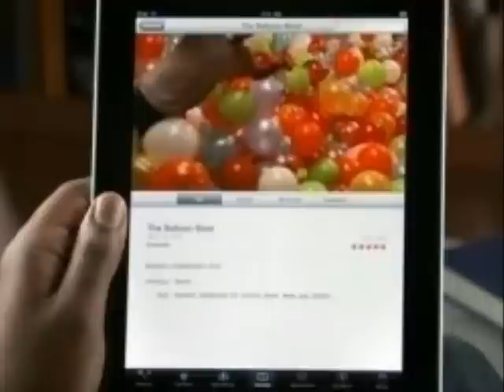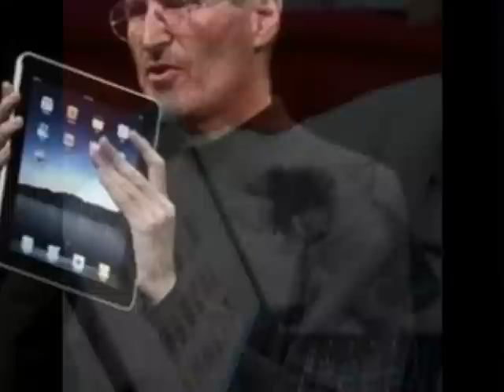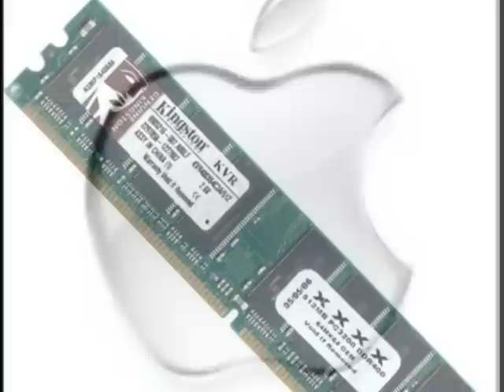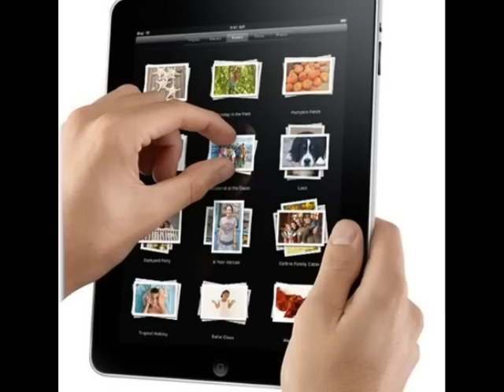Tecnologia e Evolução 2010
Nesse video mostro todas as tendências de tecnologia do Mundo!!! Pra todas as pessoas que amam tecnologia, são imagens de notebooks, processadores, marcas de software, iphone, ipad e muito mais+++ onde tudo se torna mais prático e eficiente em nossas vidas!